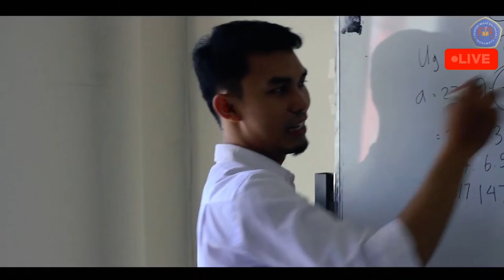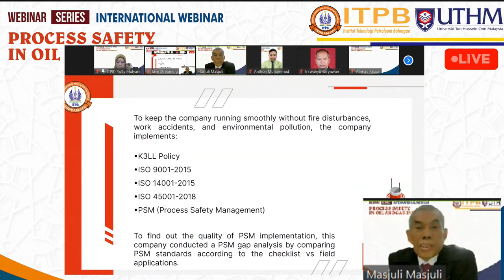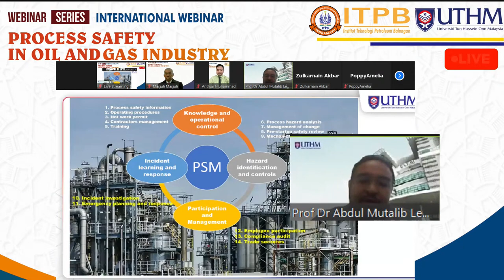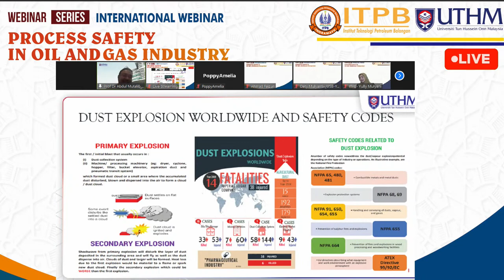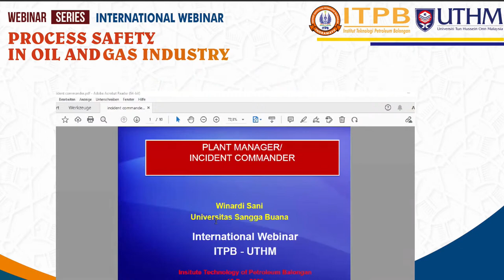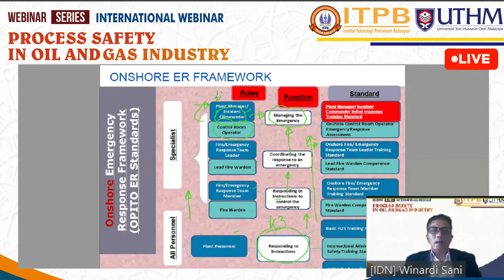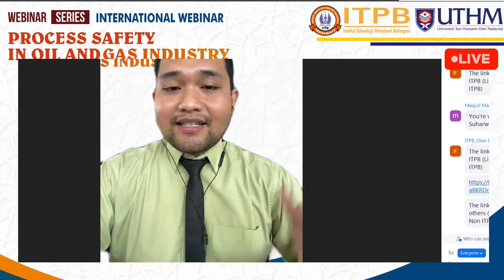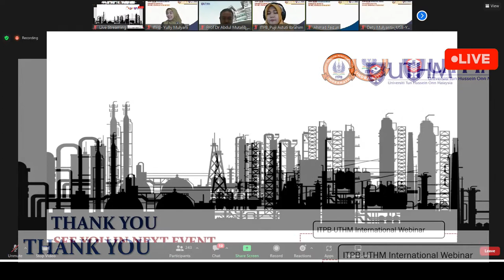INTERNATIONAL WEBINAR SERIES - ITPB X UTHM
PROCESS SAFETY IN OIL AND GAS INDUSTRY

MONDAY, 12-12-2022